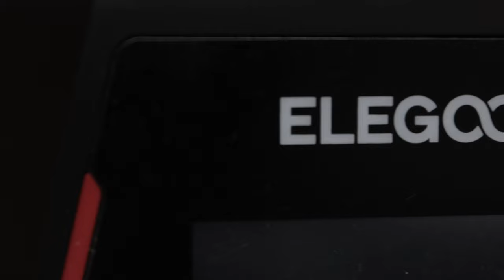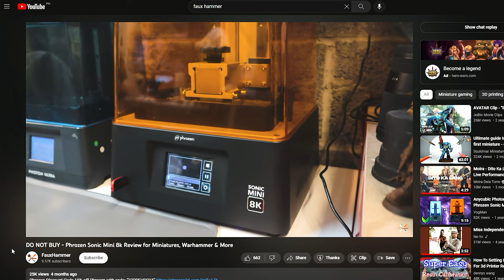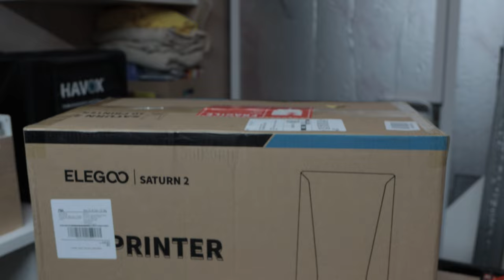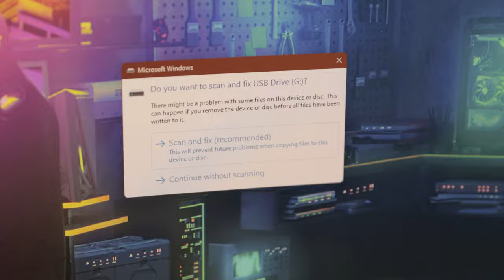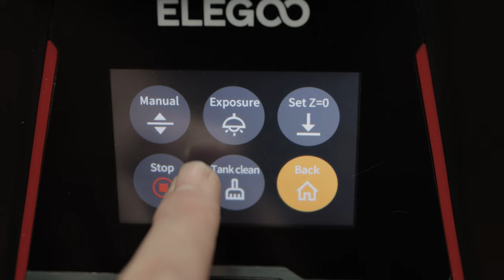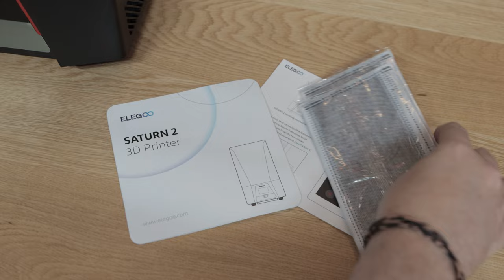Everything Wrong with the, Elegoo Saturn 2 Review 2023 Printing Miniatures, Busts & Diorama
This week I'm taking a look at the Elegoo Saturn 2, and for reference, this is not a sponsored video - I bought the printer from Amazon. In Summary, the printer is awesome, but there are several annoyances that cheapen the experience of using it, especially when compared directly to it's competitors. But the biggest problem with this printer is the other printers that Elegoo sell.

3D Printer Cleaning Mat

This Video is part of our series looking for the Best 3D printer for Miniatures;

Get any printer working easily with the Photonsters XP Range Finder

Special thanks to the following Creators who provided models

00:00 - Intro
00:29 - Print Results Preview
01:07 - Saturn 2 Print Resolution
02:20 - Lack of Extra Features
03:20 - Build Plate Ball Axis
03:54 - USB Socket Placement
04:25 - The Vat is too small?
05:19 - The USB Drive will fail
05:35 - Fan on Constantly
06:00 - Bed Levelling
06:47 - Vent hole in UV Cover
07:12 - Bundled Extras
07:40 - Printing with Clear Resin
08:15 - Clear Resin Results
08:41 - Elegoo Space Grey Results
09:14 - Mezgike Dredge Marines
10:34 - OnePage Rules - "Battle Sisters" (ahem)
11:46 - Prey Diorama - Wicked Studios
12:13 - Sonic Mini 8k Vs Saturn 2
13:57 - Sid Naique Arnie and Opie Busts
14:57 - Should you buy the Saturn 2?
15:46 - The Biggest Problem with the Saturn 2
16:53 - Thanks & Close